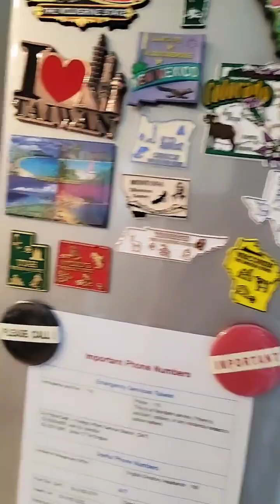07-26-2021 Good morning po! Maaraw na dito sa Taiwan!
Facebook Page: Alma G. Evans Vlog